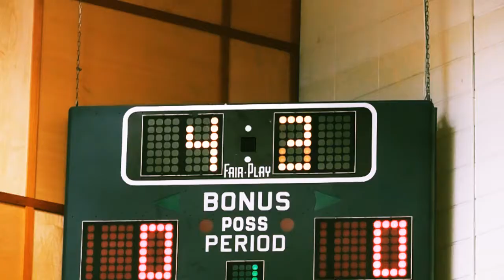LSCHS Wing Bowl 2012